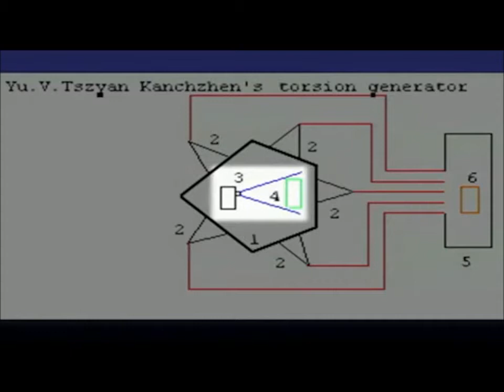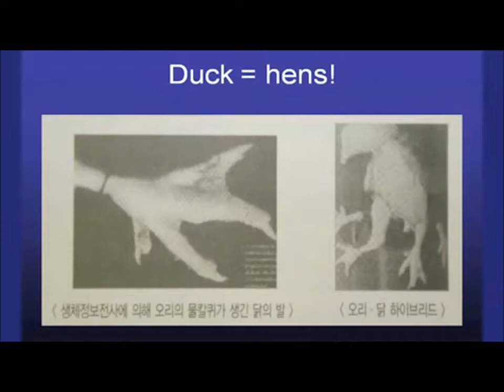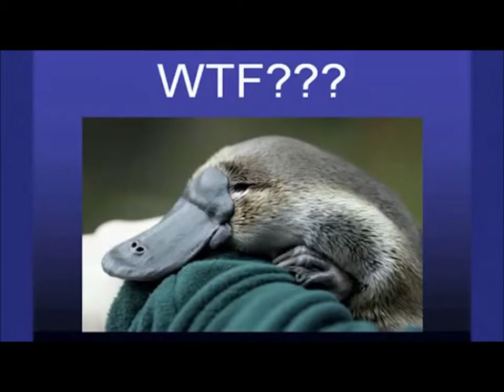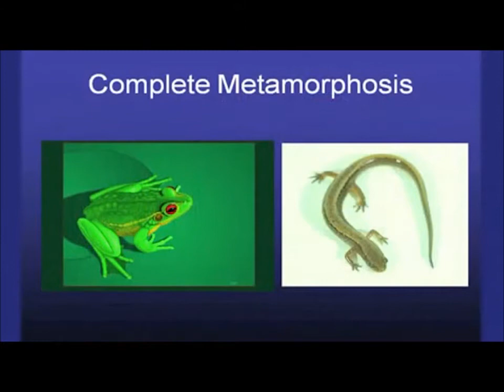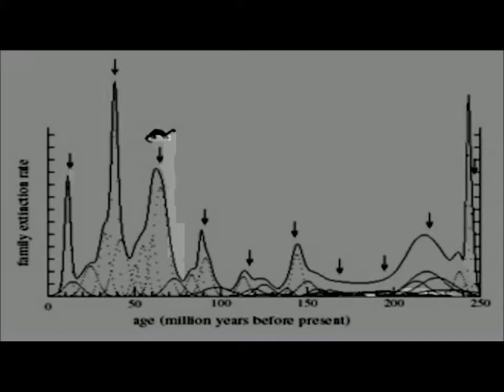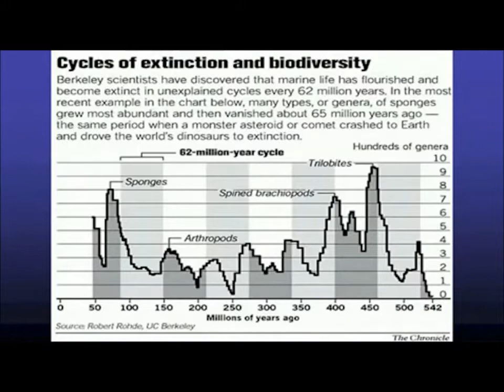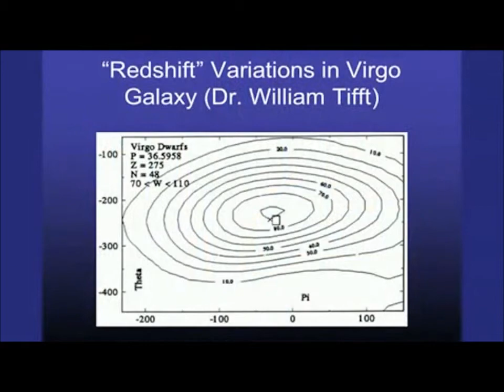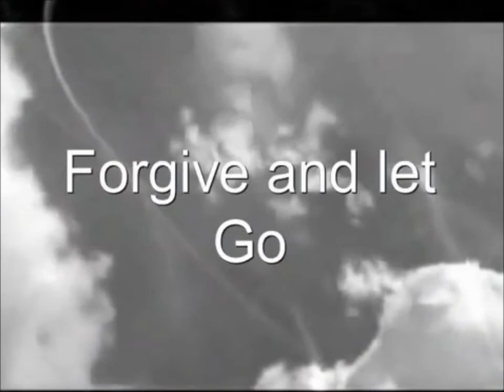INFINITE BEING PART 5 Frequency, Experiments, and Evolution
A cymatic experiment and a Rubens experiment. David wilcock and Dolores Cannon talk frequencies and earth changes.